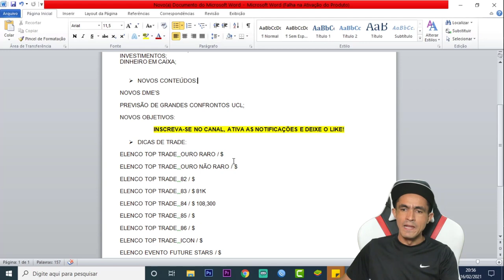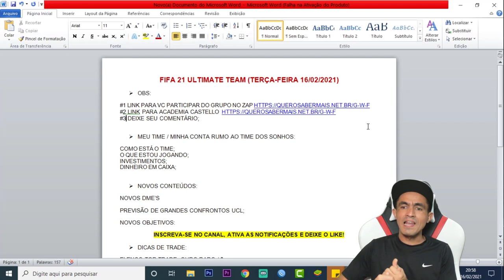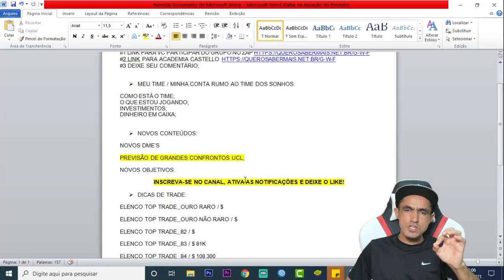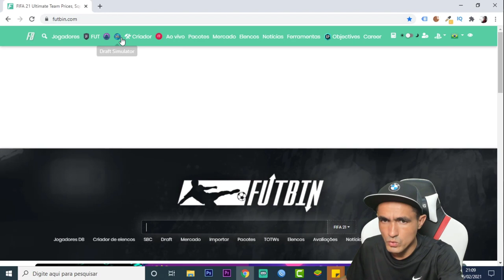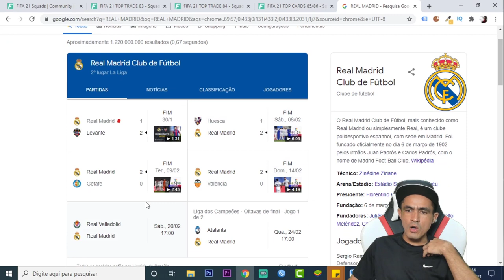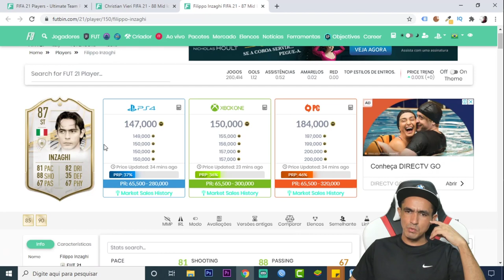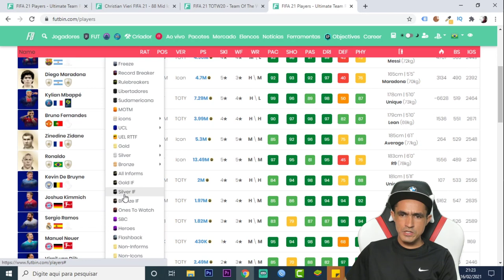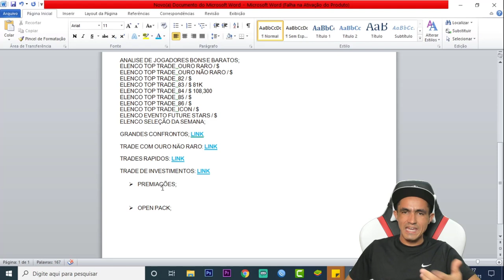FIFA 21 💰 ANALISE DE MERCADO ATUALIZAÇÃO DE CONTEÚDO🎮❗